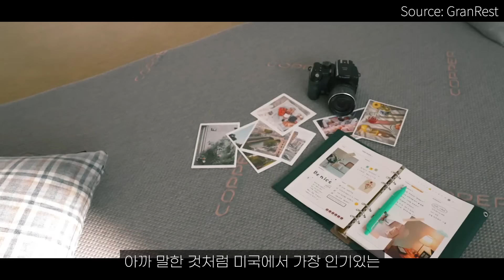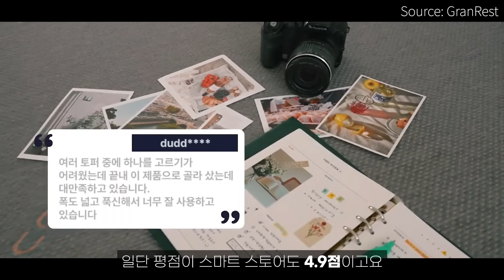가성비 매트리스 토퍼 이거 사세요! 미국 월마트 판매량 1위 별점 4.9점 역대급 편안한 매트리스 토퍼 리뷰 ｜매트리스추천｜토퍼추천｜가성비매트리스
사이즈 : S/SS/Q/K
컬러 : 화이트/그레이/검정